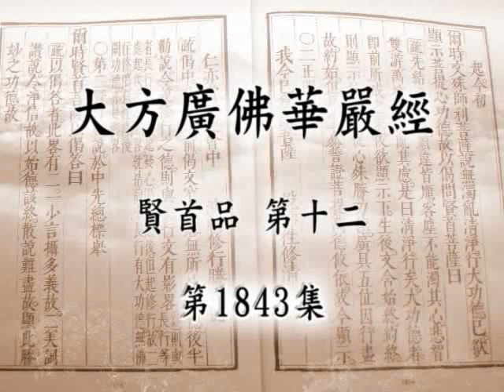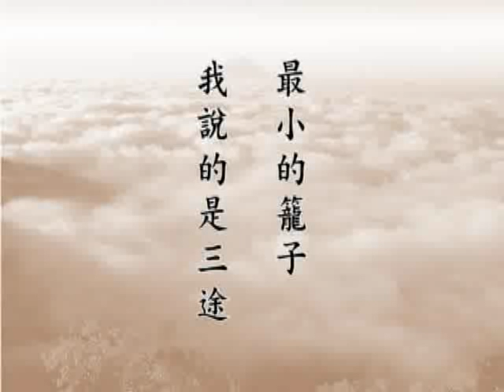大方廣佛華嚴經 （十二） 賢首品 1843a－淨空法師